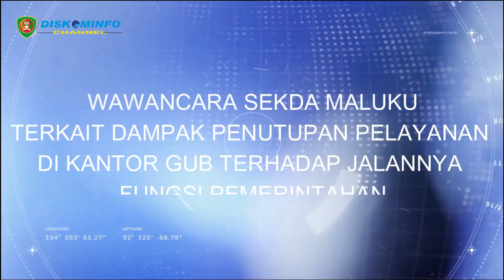WAWANCARA SEKDA MALUKU TERKAIT DAMPAK PENUTUPAN PELAYANAN DI KANTOR GUB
WAWANCARA SEKDA MALUKU TERKAIT DAMPAK PENUTUPAN PELAYANAN DI KANTOR GUB TERHADAP JALANNYA FUNGSI PEMERINTAHAN